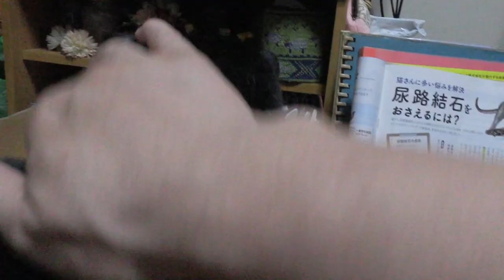【Jean & Pont 1349】保護猫一時預かりの空気が安定している瞬間 2018/6/2 ジャン ポン あんず カオリン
去年の9月から保護猫の一時預かりを初めて３匹のニャンコに里親さんを見つけて送り出しましたので、このあんずちゃんとカオリンがおおよそどの段階にいるのかはわかるようになりました。
今はくろけんパパとmaoiママには慣れて安定していますのでこの空気を乱すようなことがなければ家猫にはなれるのですが、ここからまた譲渡会を経て里親さんに会うという儀式が大変なんですよね。